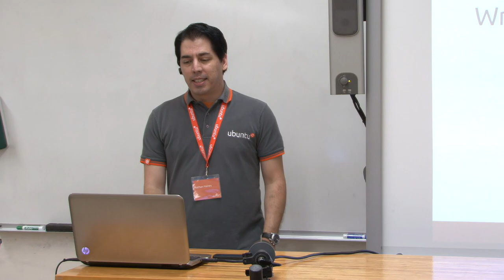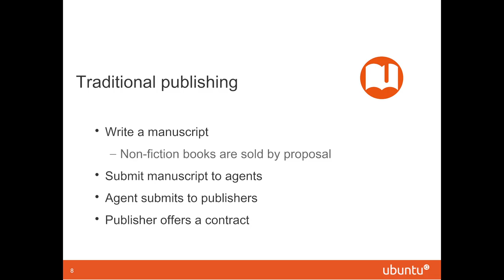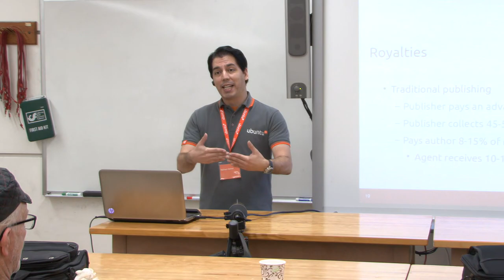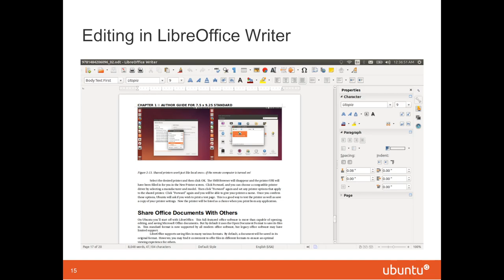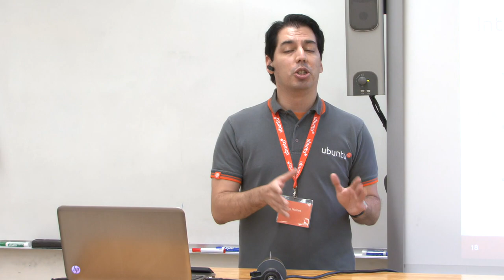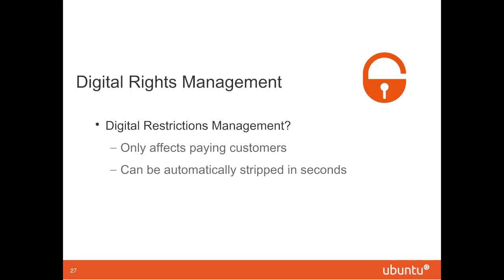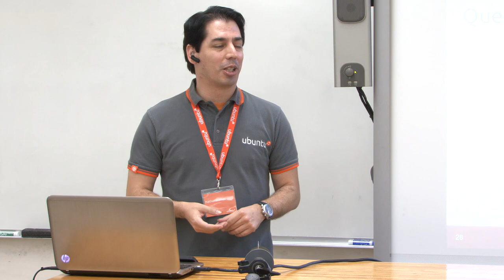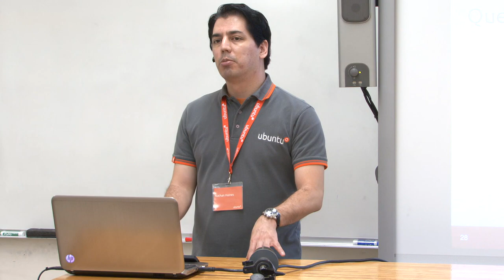Nathan Haines – Writing and Publishing Books with Free Software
The old saying goes that "everyone has a book inside of them", and advances in technology have made publishing more accessible than ever. The opportunities in traditional and independent publishing are wide open. But writing a book remains a daunting task, and new authors will encounter many steps along the way.

What does it take to publish information in the digital age? Hybrid author Nathan Haines discusses working with traditional publishers that use proprietary software and formats, and describes the self-publishing process from start to finish. From ebooks to print, is Free and Open Source Software up to the task?

Beginning Ubuntu for Windows and Mac Users
More from Nathan Haines on Amazon